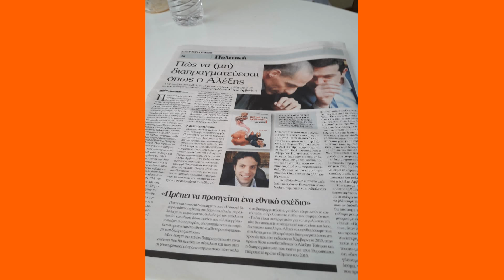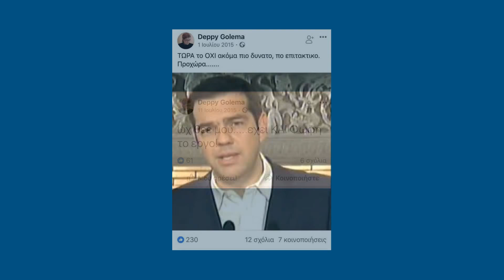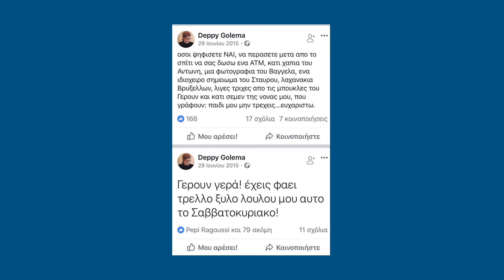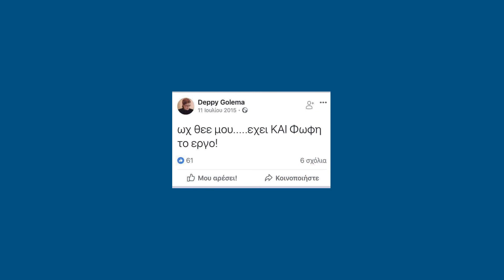Μάνος Επιτροπάκης Live! Αλέξης Αρβανίτης, Παναγιώτης Κωστούλας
Συζητάμε για πολιτική, μουσική, εννοείται για Gadgets , και ότι άλλο προκύψει!